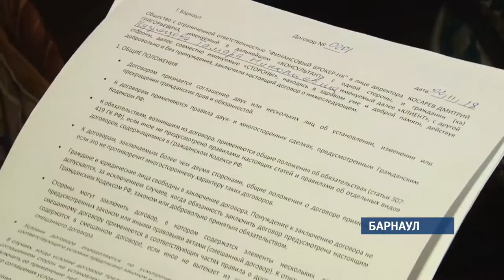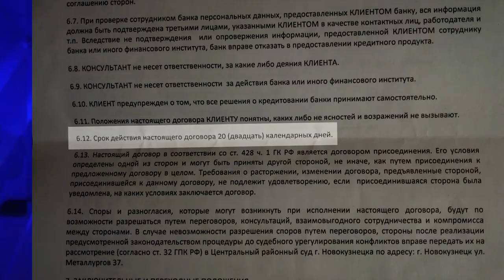Фальшивая услуга: в Барнауле мошенники за деньги «помогали» получить несуществующий кредит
Развод на деньги – такую «услугу» получили десятки барнаульцев вместо помощи в получении кредита. Клиенты фирмы «Финансовый брокер НК» обратились в нашу редакцию и рассказали, что после такого сотрудничества лишь потеряли деньги.